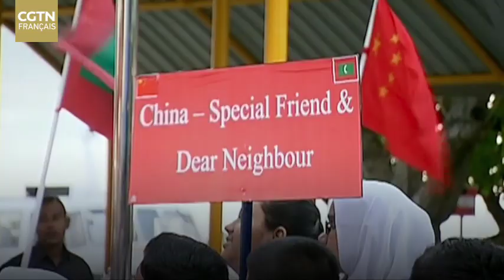De la majestueuse initiative aux réalisations concrètes Sixième épisode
De la majestueuse initiative aux réalisations concrètes Sixième épisode : Un pont de rêve devenu réalité aux Maldives
À Malé, la capitale des Maldives, dans le jardin le plus animé du centre-ville, le soleil projette sur le mur les ombres des arbres, et un pont imité à la perfection. Il s'agit d'une grande fresque murale réalisée par le peintre Ali Amir en 2016.
Station balnéaire de renommée mondiale, les Maldives avaient cependant un gros souci : l'absence de ponts. Autrefois, les ferries étaient le seul moyen de transport pour les Maldiviens. En cas de phénomènes climatiques extrêmes, le transport était interrompu.
Avoir un pont maritime reliant l'île capitale de Malé à l'île de l'aéroport ainsi qu'aux îles voisines, est le rêve du peuple maldivien depuis des générations. Cependant, il n'y avait pas encore eu de précédent à l'échelle mondiale d'une construction de pont maritime sur une géologie des récifs coralliens en eaux profondes.
En septembre 2014, Au cours de la visite d'État du président Xi Jinping aux Maldives, la Chine et les Maldives ont convenu de construire un pont maritime reliant l'île de Malé et l'île de l'aéroport, un pont baptisé « le pont de l'amitié Chine-Maldives ». Afin d'immortaliser la naissance du pont, le peintre Ali Amir a eu l'idée de dessiner un pont sur le mur : il voulait établir comme un symbole la « peinture minutieuse chinoise » sur une fresque murale longue de 50 mètres.
Dans le même temps, dans le détroit de Gadu à 2 km de là, les constructeurs travaillaient d'arrache-pied malgré les vagues agitées, les températures et l'humidité élevées, et la géologie complexe.
Après deux ans et huit mois, soit 970 jours et nuits, les travaux de construction du premier pont maritime des Maldives ont été achevés le 30 août 2018. Le matin où le pont a été ouvert officiellement à la circulation, des centaines de motos se sont rassemblées devant le pont, et les populations attendaient avec impatience le « voyage inaugural ».
Le pont de l'amitié Chine-Maldives relie trois îles des Maldives et ouvre une artère de transport pour le développement économique de la capitale des Maldives. À l'occasion du cinquième anniversaire de l'ouverture du pont, Ali Amir a repris le pinceau. Il souhaite peindre un nouveau tableau du pont.